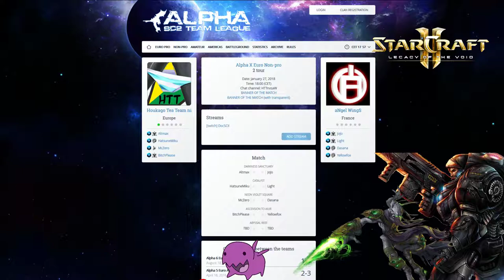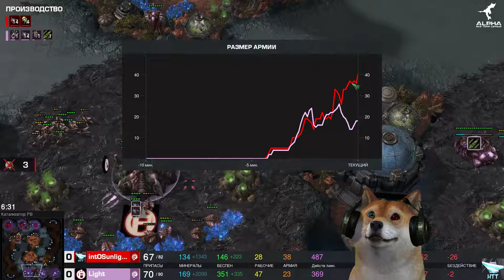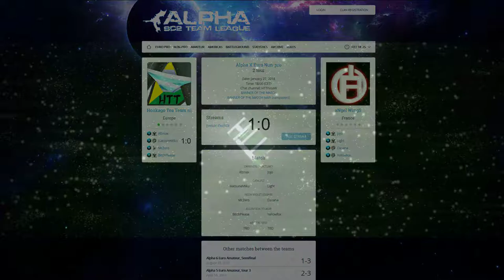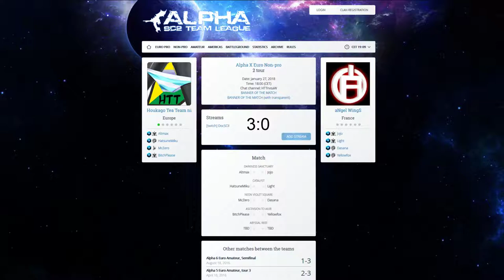Alpha Non-Pro: HTTni vs : aNgel`s WingS